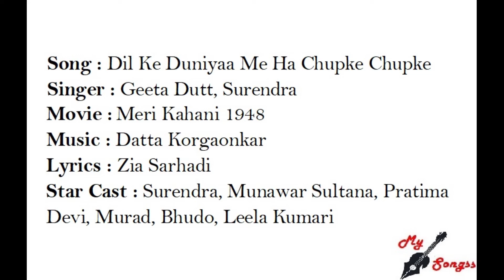Dil Ke Duniyaa Me Ha Chupke Chupke, Movie : Meri Kahani 1948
Song : Dil Ke Duniyaa Me Ha Chupke Chupke
Singer : Geeta Dutt, Surendra
Movie :  Meri Kahani 1948
Lyrics : Zia Sarhadi
Star Cast : Surendra, Munawar Sultana, Pratima Devi, Murad, Bhudo, Leela Kumari